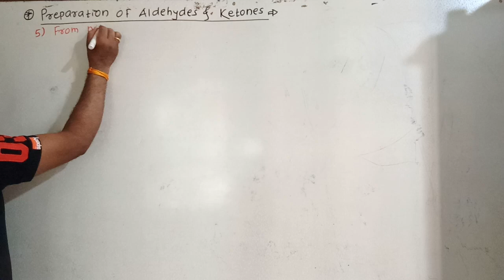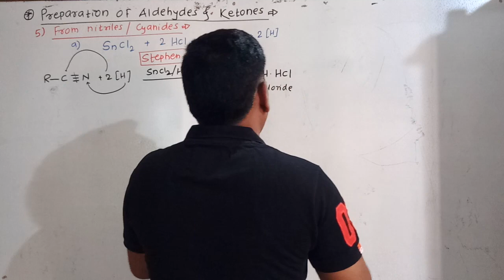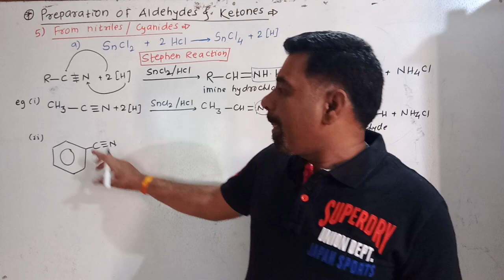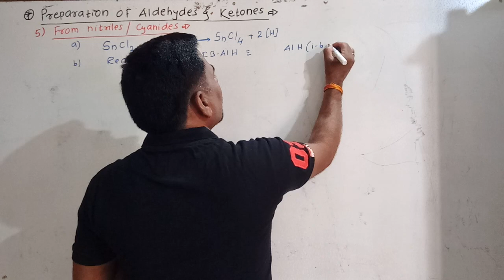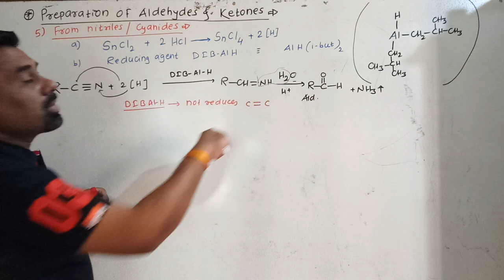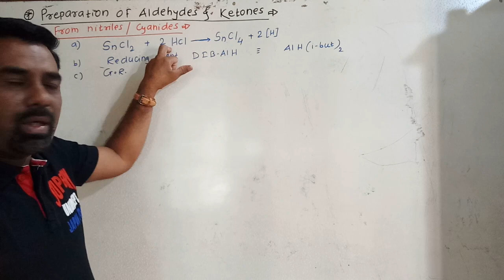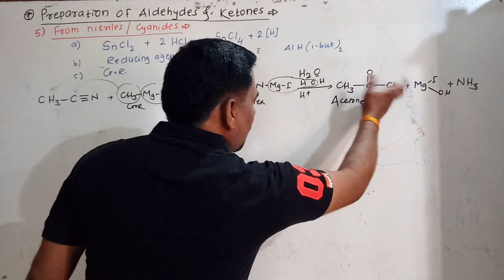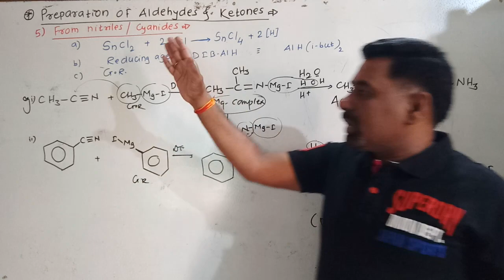12th Preparation of Aldehydes and ketones. Part 4